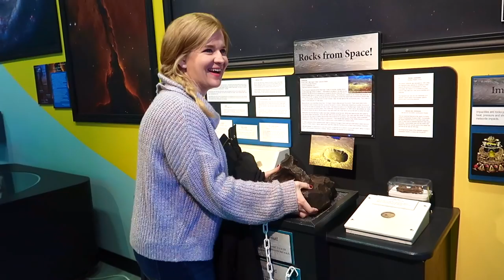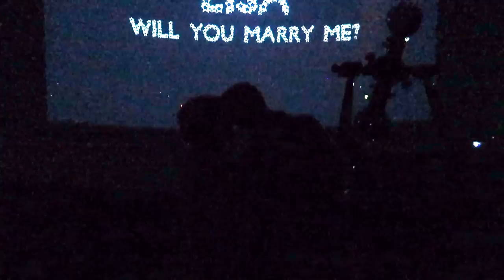PROPOSAL UNDER THE STARS | Brett and Lisa's engagement!😍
A beautiful proposal under the stars! Brett and Lisa's engagement video.

Congratulations to our good friends on their engagement!

f you’re new here, Hi! I’m Liz. I am a 22 year old wife and mama! I am very passionate about helping my subbies become their most healthy and thriving selves!

XOXO,
LIZ